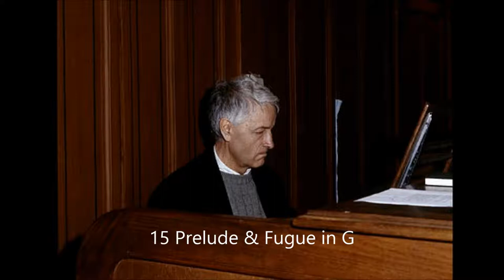BWV860 WTC 1-15 Prelude & Fugue in G (Organ) Thiry 1972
BWV860 WTC 1-15 Prelude & Fugue in G (Organ)
Louis Thiry 1972